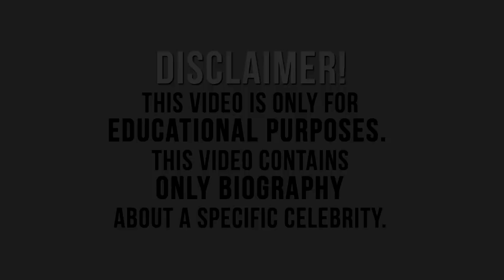Juliane Denzer | German Model | Biography, Age, Height and More | Star Box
In this video, we will discover Juliane Denzer biography.

Popularity:  Juliane Denzer is a beautiful and young famous Model & Social Media Influencer from Germany.